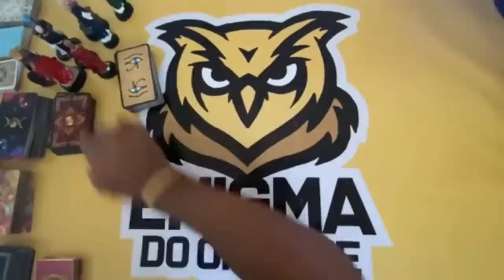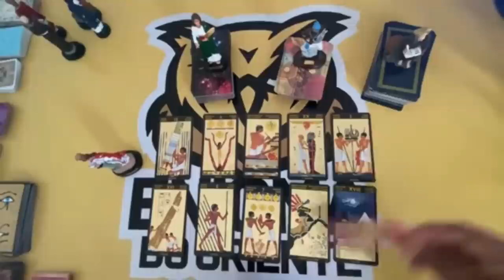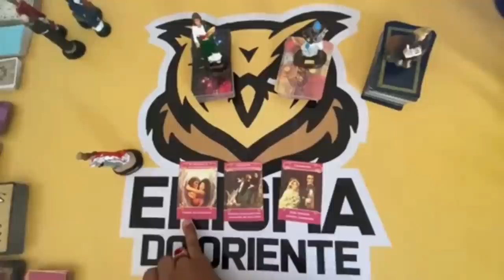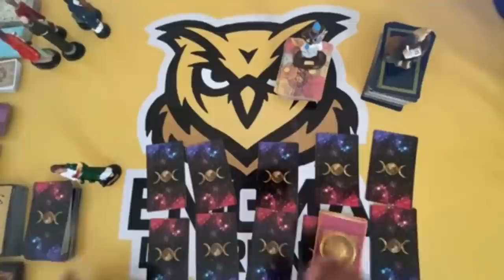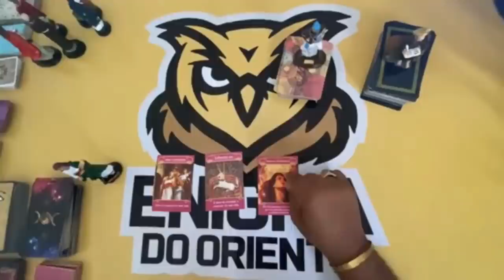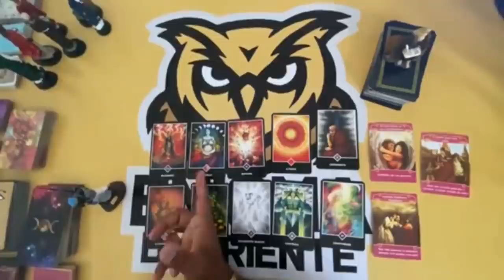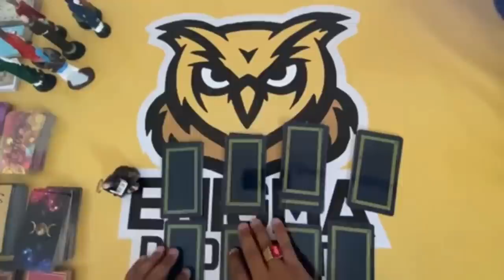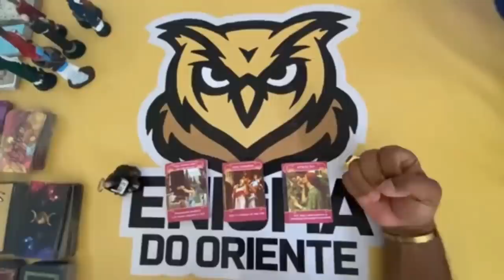🦉 🔮 COMO ELE (A) ESTÁ APÓS O NOSSO AFASTAMENTO? ✨TAROT DE HOJE! TAROT DO DIA! O TAROT RESPONDE!